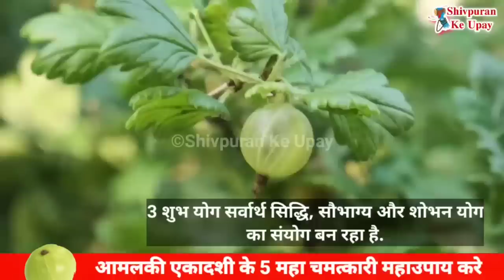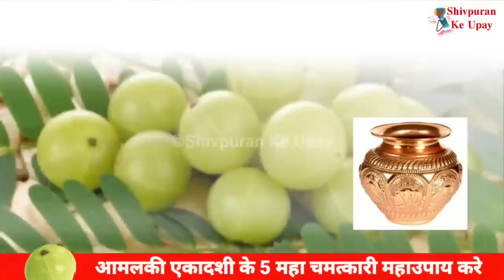होलाष्टक आमलकी एकादशी | Rangbhari एकादशी के 5 महाउपाय जो बोलोगे वह मिलेगा - Pradeepji mishra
आप सभी का हमारी शिव महापुराण के घरेलु उपाय की इस चैनल पर आपका स्वागत हे।  इस चैनल में हम पंडित प्रदीप जी मिश्रा द्वारा बताये गए उपायों को छोटे छोटे वीडियो के माध्यम से बताने का प्रयाश कर रहे हे तो इस चैनल को सब्सक्राइब कर लीजिये और साथ ही आप अपने फ्रेंड्स और फेमेली मेंबर्स को इस चैनल को शेयर कर दीजिये ताकि वह लोग भी इस उपायों का लाभ ले सके।  इस वीडियो में निचे दिए गए टोपिके के बारेमे बताया हे पंडित प्रदीप मिश्रा के टोटकेपंडित प्रदीप मिश्रा जी के उपायपंडित प्रदीप मिश्रा जी की शिव पुराण कथापंडित प्रदीप मिश्रा जी के टोटकेpandit pradeep mishra ji, pandit pradeep mishra ji ke totke,pandit pradeep mishra ji live, pandit pradeep mishra ji ke bhajan,pandit pradeep mishra ji ki katha, pandit pradeep mishra ji sehore wale, pandit pradeep mishra ji ki shiv puran katha, pandit pradeep mishra ji ke pravachan,pandit pradeep mishra ji ki live kathapandit pradeep mishra sehore wale, pandit pradeep mishra ke upay, pandit pradeep mishra ji ke totke,pandit pradeep mishra shiv puranshiv mahapuran ke upay, pandit ji ke upay guru ji ke upalalchandan